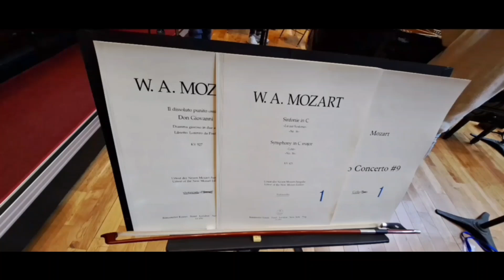Что у нас на пультах? Вечный Моцарт! Симфония - 240 лет. Концерт - 246 лет. Увертюра - 236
СИМФОНИЯ 36 До мажор, "Линцская" (1783 г.) Написана была в австрийском городе Линце, во время остановки Моцарта с женой во дворце графа Туна. Написана всего за 4 дня. А отсутствие в партитуре обязательных флейт и кларнетов объясняется, очевидно, нехваткой музыкантов в оркестре графа.
Традиционно 4 части: Аллегро, Анданте, Менуэт, Финал.
Популярное произведение, вневременная музыка.
КОНЦЕРТ 9 ДЛЯ Ф-НО, 1777 год. 3 части. Когда-то это произведение называли "Концерт для юноши". Но в веке ХХ выяснилось, что Моцарт написал этот Концерт для девушки-пианистки.
УВЕРТЮРА к опере "Дон Жуан". 1787 год. Часто эту увертюру исполняют как концертный номер программы. Да и Моцарт написал её "отдельно" от оперы, буквально накануне премьеры.
Оркестр Kunming International Philharmonic (Китай, Юньнань)